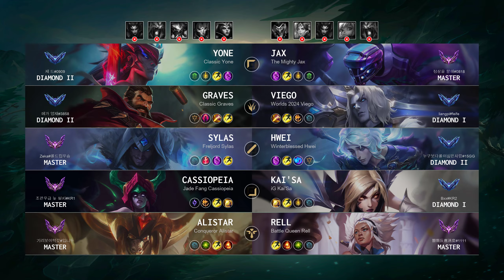Cassiopeia Carry vs Kai'Sa: Triple Kill, Godlike - KR Master Patch 14.19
Cassiopeia Carry played by "조관우급 늪 설치@KR1", KRMaster 89 LP

- Queue: Ranked Solo/Duo
- Skin: Jade Fang Cassiopeia
- Primary Rune: Conqueror

Timeline:
00:00 Ban & Pick
00:15 Runes & Abilities
01:37 Gameplay
03:02 Team FIGHT
03:30 Gameplay
06:43 Team FIGHT
07:11 Gameplay
08:27 Team FIGHT
08:55 Gameplay
09:15 Team FIGHT
09:43 Gameplay
10:32 Team FIGHT
11:29 Get a Triple Kill
12:13 Take down The Turret
12:43 Gameplay
14:28 Take down The Turret
14:56 Gameplay
16:21 Get a Double Kill
16:55 Gameplay
17:47 Team FIGHT
18:15 Gameplay
18:35 Team FIGHT
19:35 Gameplay
20:16 Team FIGHT
20:53 Gameplay
23:36 Team FIGHT
24:37 Gameplay
26:55 Team FIGHT
27:23 Gameplay
28:01 Team FIGHT
28:29 Gameplay
29:36 Team FIGHT
30:32 Get a Double Kill
31:20 Team FIGHT
32:16 Take down The Turret
32:30 End credit